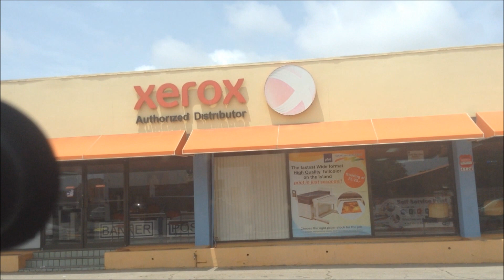SHE REGRETTED BUYING A FIDGET SPINNER(Arubavlog #1) | Damske Things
Info About Me:

AGE?
21
NAME?
Damienne Kogeldans (Damske)
WHERE ARE YOU FROM?
Suriname,South America
EDUCATION?
Currently Studying Hospitality and Tourism at Suriname College of Hospitality and Tourism (SCHT)